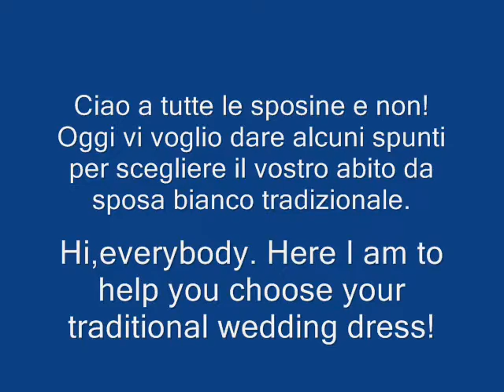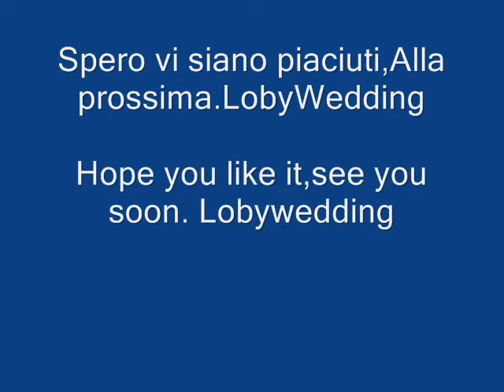Lobywedding Abiti bianchi 0001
Ciao a tutte! eccovi alcune idee per il vostro abito da sposa tradizionale.
LobyWedding